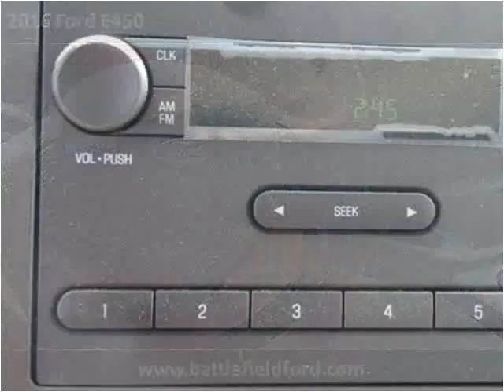2016 Ford E450 New Cars Manassas VA